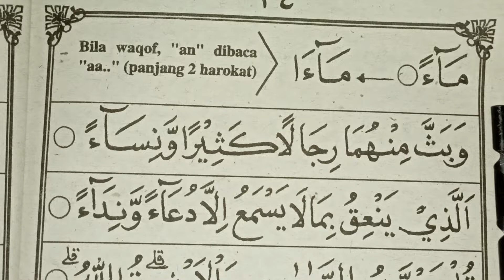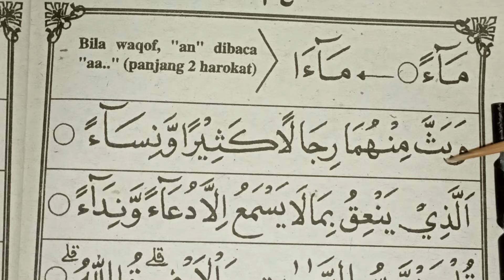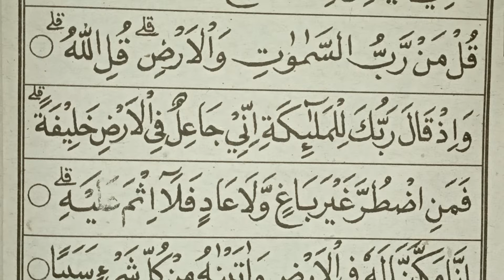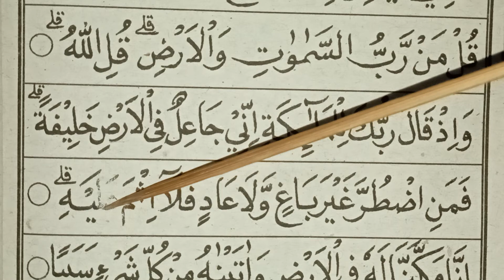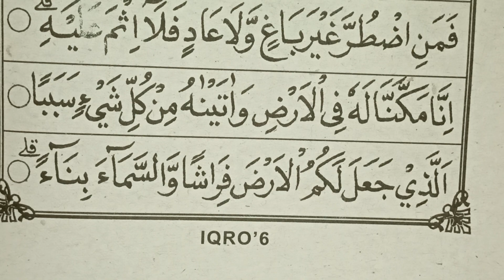belajar baca iqro 6 hal 24